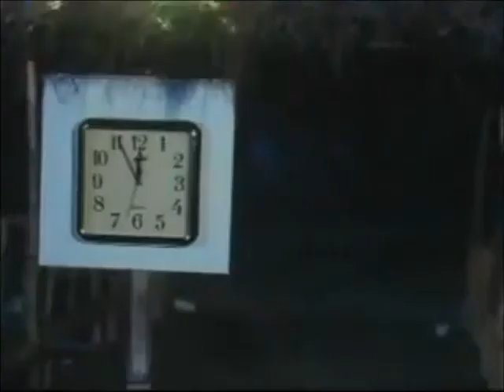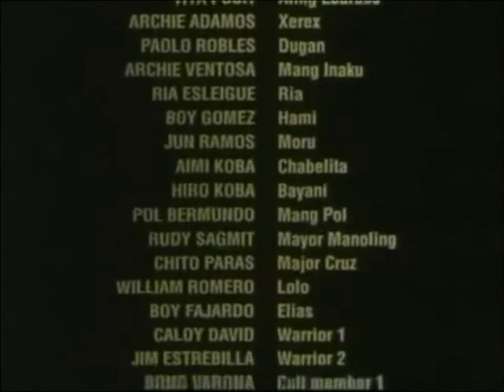Super IDOL April Boy Regino ( 2001 )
Starring April Boy Regino
Carmina Villaroel, Manilyn Reynes, Mikey Macapagal Arroyo, Aljon Jimenez, Gabriel Romulo, Precious Valencia, Archie Adamos, Paolo Robles and Don Pepot.

Produced by Bariso Films

Directed by Wilfredo "Willy" Milan ( DGPI )